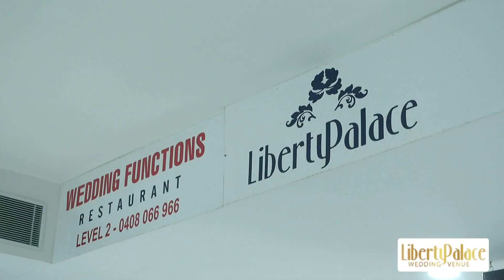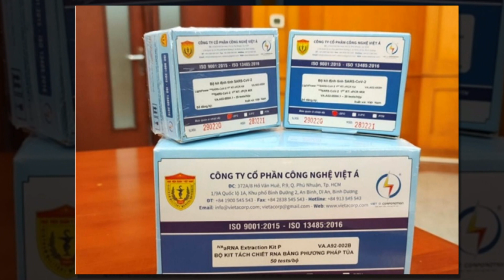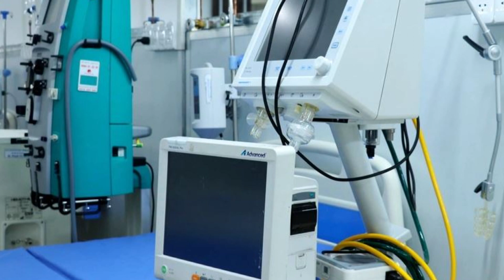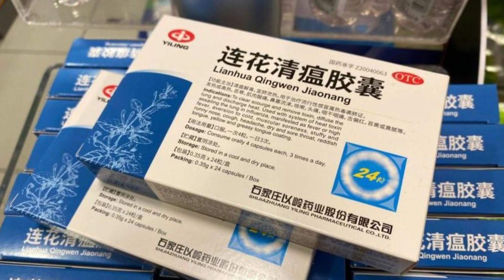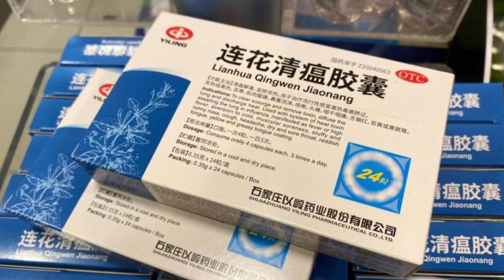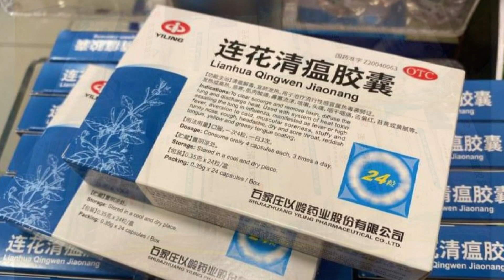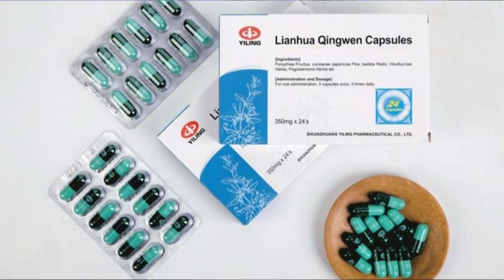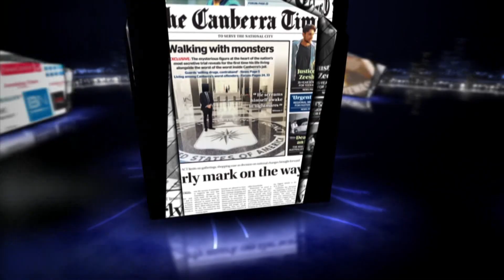Điểm Báo Thế Giới - 20/04/2022 - TPHCM phát hiện 315 trẻ em mắc hội chứng nguy hiểm hậu Covid-19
Chương trình "Điểm Báo Thế Giới" do Đài truyền hình Vietface TV Australia thực hiện, được phát sóng từ thứ 2 đến thứ 7 trên Đài Vietface TV Australia.